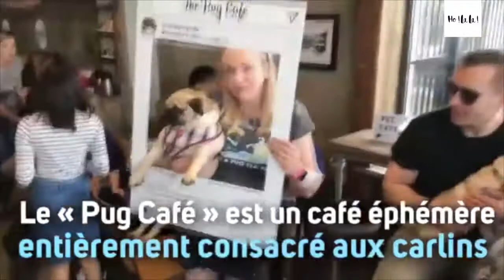Un café spécialement conçu pour chien carlins a ouvert ses portes à Londres.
Réservé aux carlins, ce café éphémère a été créé pour accueillir cette race de chien en compagnie de leurs maîtres.